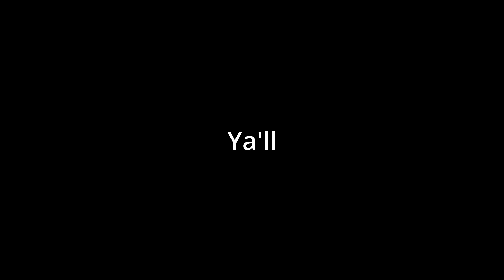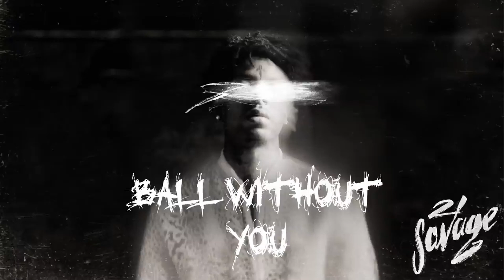THE MF DOOOOOM !!!!!!!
Stay Blessed